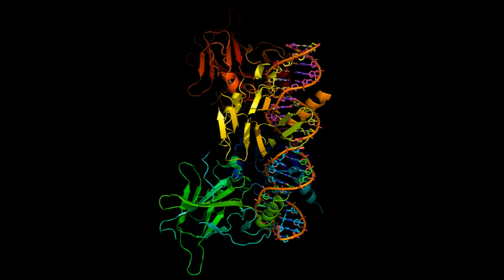Fireworks in Space: NASA’s Twins Study Explores Gene Expression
“Some of the most exciting things that we’ve seen from looking at gene expression in space is that we really see an explosion, like fireworks taking off, as soon as the human body gets into space,” Twins Study Principal Investigator Chris Mason, Ph.D., of Weill Cornell Medicine, said. “With this study, we’ve seen thousands and thousands of genes change how they are turned on and turned off. This happens as soon as an astronaut gets into space, and some of the activity persists temporarily upon return to Earth.” - Christopher E. Mason, Ph. D. Associate Professor, Weill Cornell Medicine